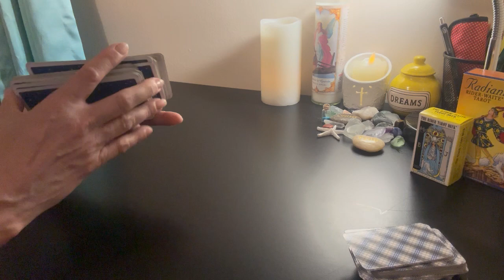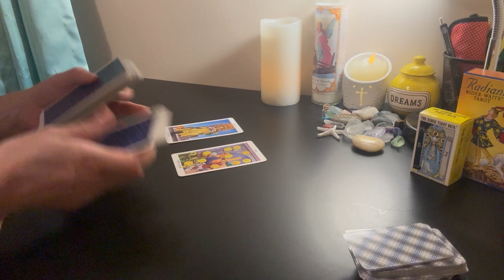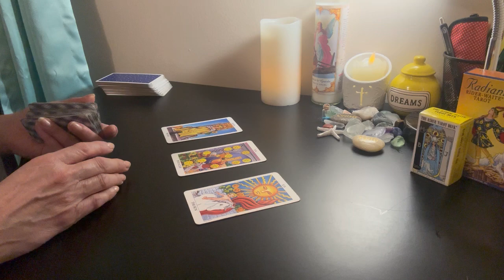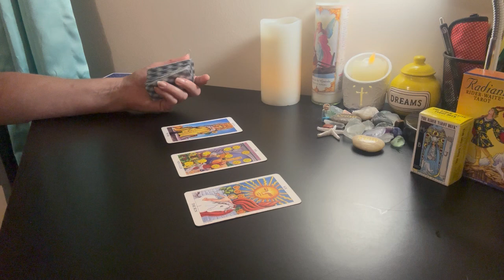2025 GEMINI SUN | VIRGO MOON #64 ♊♍ Great First Half!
2025 SECOND HALF + CLARIFICATION  + ADVICE